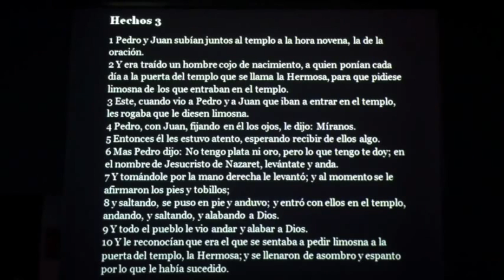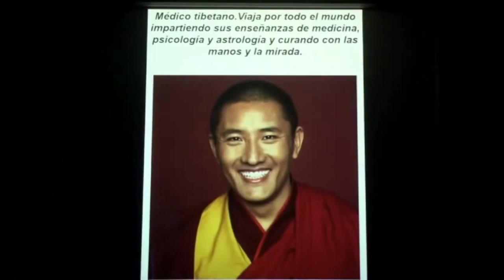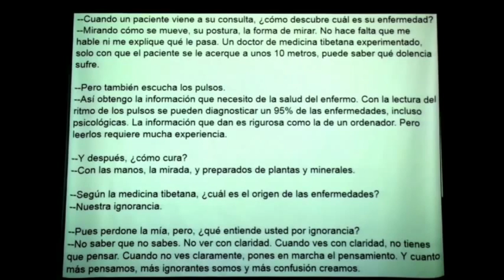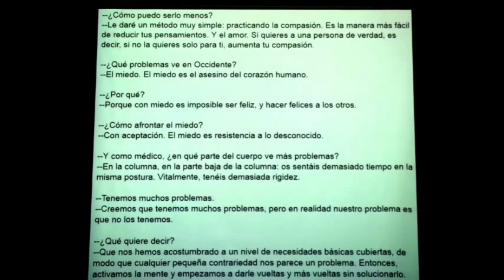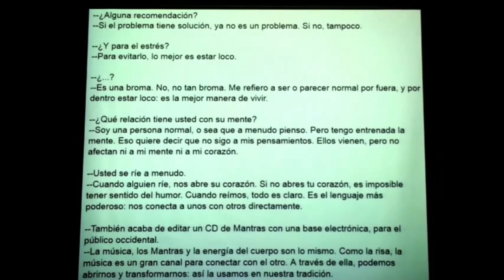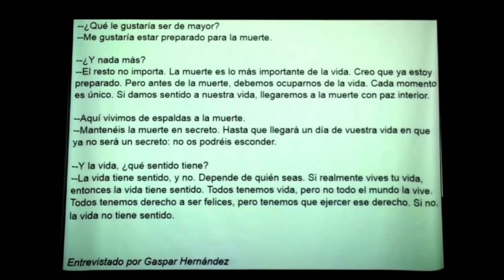La vista: portales dimensionales